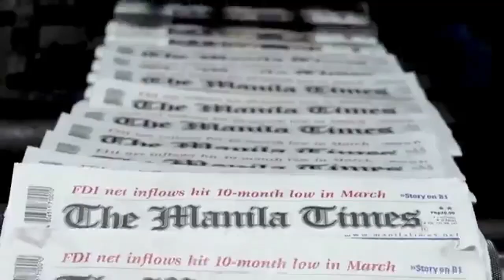Pinoy Legal Minds by Kuya Mark Tolentino — Topic : Right to Assemble and Attend Rally